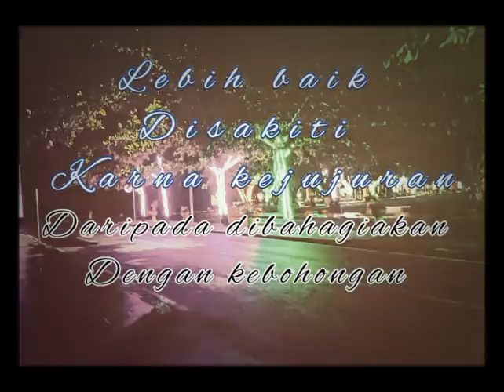story wa sedih😭 jikalau kau cinta-judika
lebih baik disakiti karna kejujuran,daripada dibahagiakan dengan kebohongan